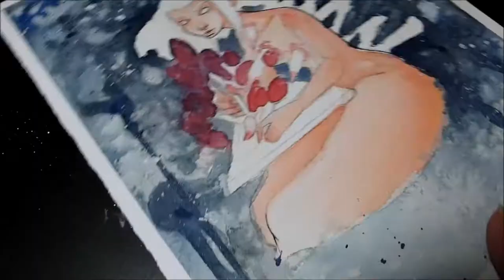"Drawing Pains" ✏ 💔 Timelapse Painting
Drawing Pains

♡♡♡ Supplies: ♡♡♡
- Watercolor (Daniel Smith, Cotman, Faber Castell)
- Sea Salt
- Gouache (Holbein)
- Markers (Tombow)
- Copic Fountain Pen
- Some Pen, dunno the name
- White Gel Pen
- Watercolor Paper (Not sure what kind)
- Sorry if I forgot to list any supplies!